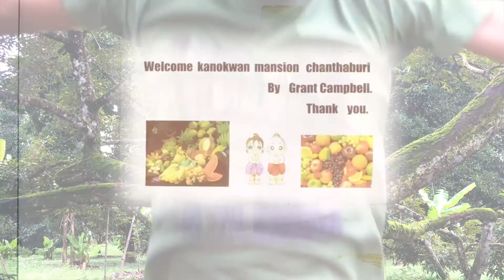Fruitarian Adventure Retreat, Thailand! Warning: Attending WILL improve your life!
Grant Campbell, the Raw Aussie Athlete, hosts the world's greatest fruitarian retreats!

Places filling fast! A small deposit is enough to hold your place!
* Fruitarian Adventure Retreats of Thailand (April/May)

* Free Newsletter
* Inspired To Run book series